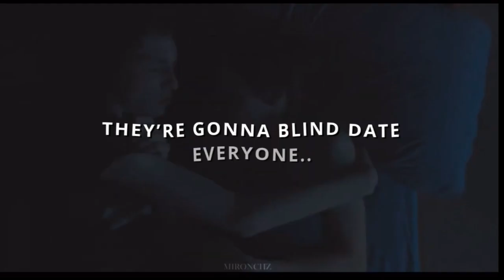||UNDERSTAND||⚠️bombing⚠️THE GOLDFINCH EDIT||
(NOT MY ORIGINAL CLIPS. CLIPS ARE FROM THE MOVIE THE GOLDFLINCH) (NOT MY ORIGINAL MUSIC.)